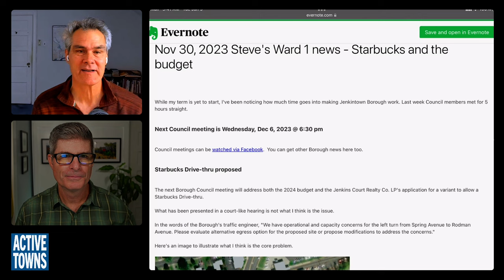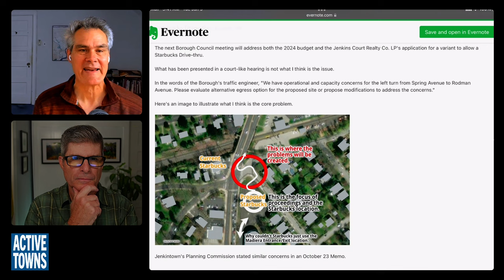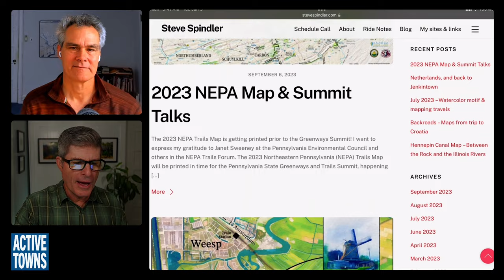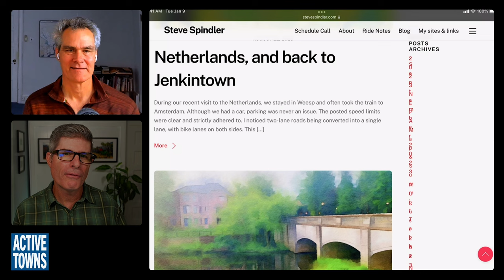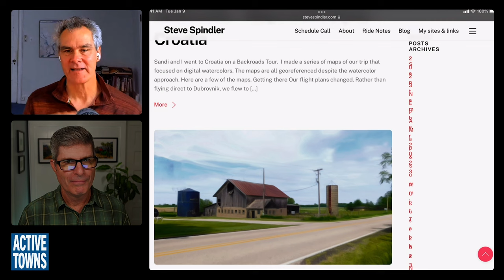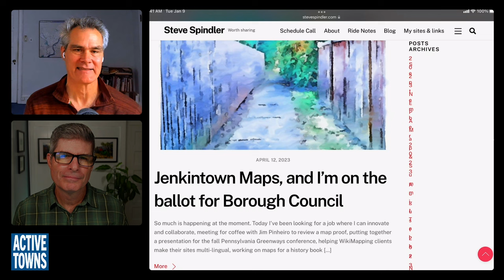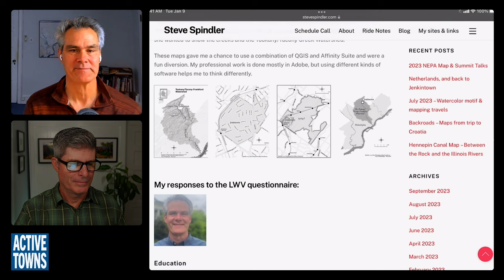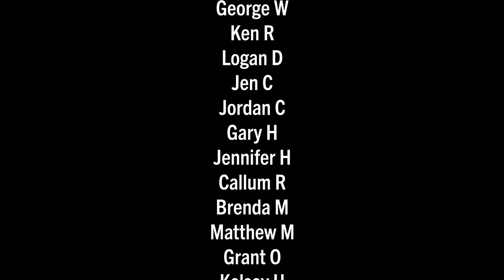EP 221 STEVE SPINDLER: Seeing the world through the eyes of cartographer & bikepacker (bike touring)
In this episode, I catch up with bike map creator extraordinaire and Jenkintown Borough council member-elect, Steve Spindler for an in-depth discussion about maps, map art, and long-distance bike touring and bike camping with his teenage daughter.